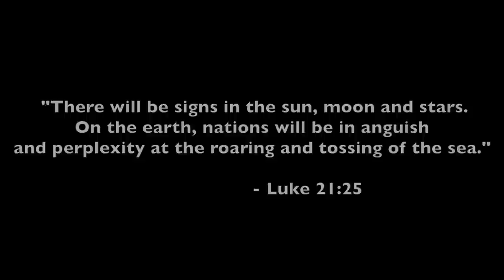Montell Fish - End Of The Ocean | Official Video| Shot By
Produced by Montell Fish and Soy Sos. Recorded and Mixed by Soy Sos at Tuff Sound Recording